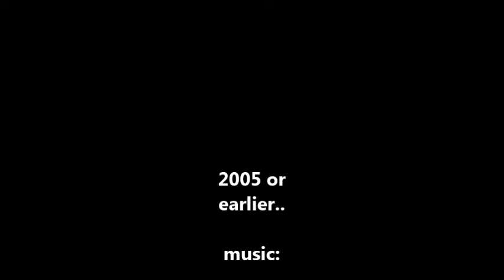You're not alone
From the vaults - a chilled out tune from 2005 or most likely a year or two before.

No lead guitar but there is rhythm guitar, bass guitar, drum loops, bass keyboard, orchestra samples.  This would be one of my earliest experiments with samples. I remember (not having a midi keyboard); manually cutting, pasting and moving the audio files in an ancient digital audio workstation and it took ages.  So it's all a bit raw but definitely set the direction of experimenting with computer music from then on.